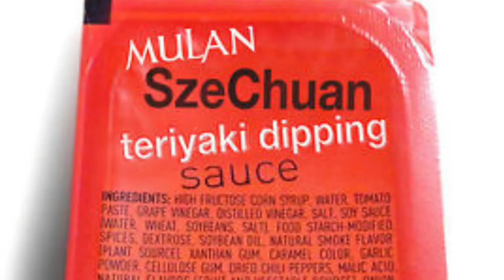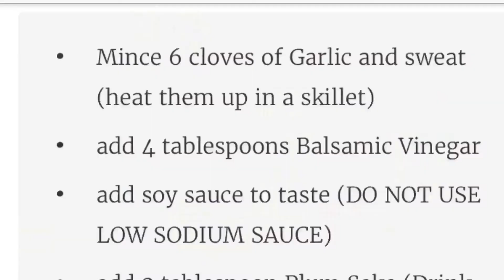Rick and Morty Cringe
Okay here take it you crazy people!!! Gosh!!